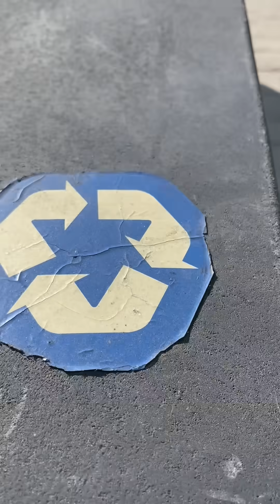Plastic Bottles: Better for the Planet Than You Think?! ♻️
Are plastic bottles really that bad? 🤔 This video challenges the common perception, revealing that plastic bottles can actually have a lower carbon footprint than aluminum, glass, or paper! Learn the surprising facts about plastic's impact and how it can even help preserve food freshness. It's more complex than you think!